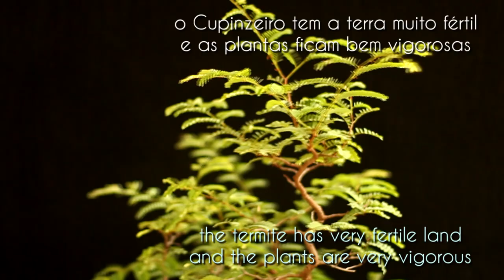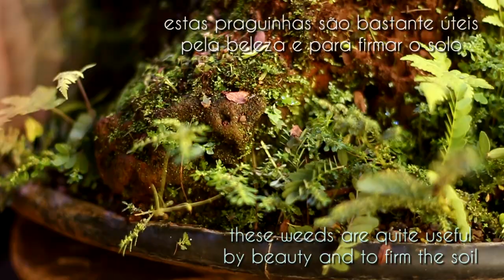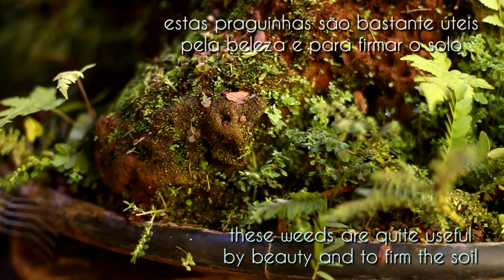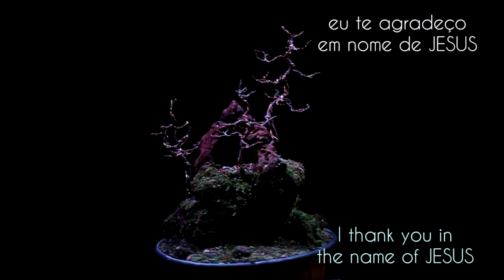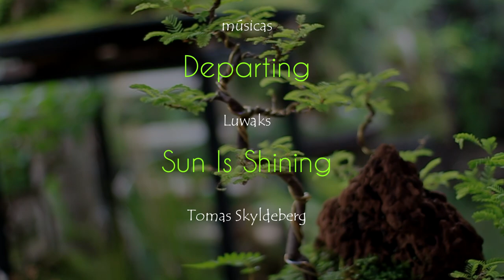Tamarindos da Serra vídeo 2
utilizamos três mudas de Tamarindos, cultivadas aqui mesmo desde a semente e usamos também um cupinzeiro para compor este projeto.